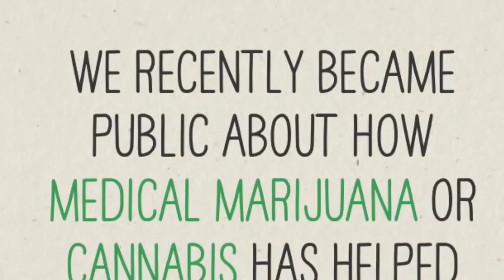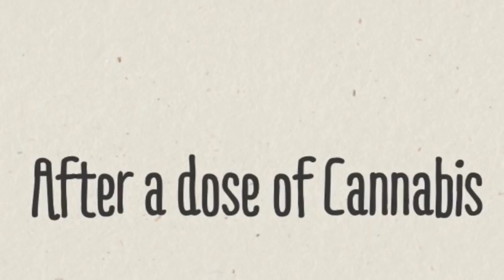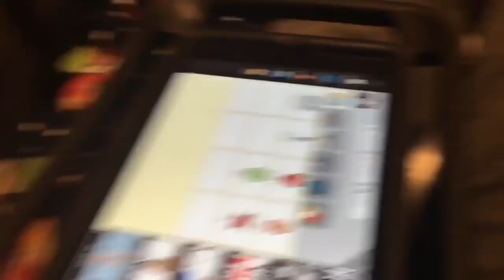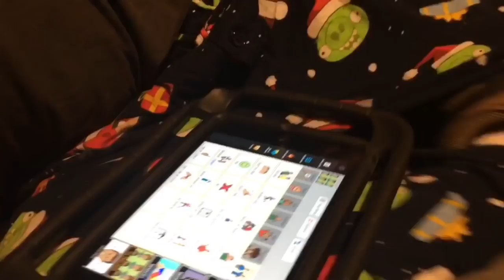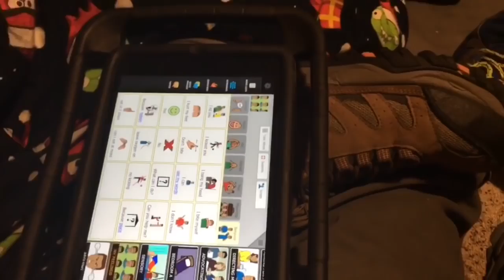Medical marijuana cannabis saved our son | Autism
We recently wrote a blog explaining why we finally chose to use cannabis to save our son. He was left with few choices due to his paradoxical relationship to most medications. He was out of options and in too much pain. Doctors finally asked us and continued to ask us to try this. We did and are so glad. Every child and adult should have access to this.